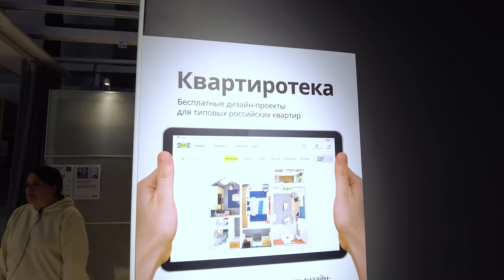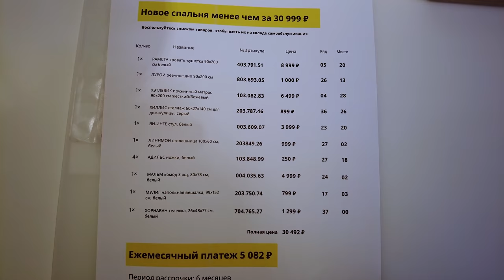Обзор. Интерьеры ИКЕА. Нижний Новгород. Обновленные интерьеры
Наши контактные данные.
430003 республика Мордовия. город Саранск. ул.Большевистская 85
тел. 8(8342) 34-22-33